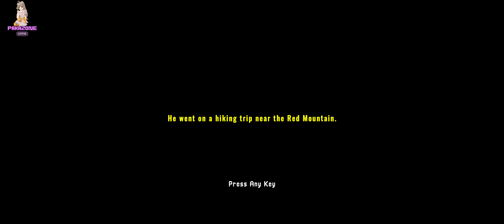Step into the Unknown: The Missing Hiker horror Game Will Test Your Limits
In Missing Hiker, you play as Ethan, whose brother you are trying to find after he disappeared while trekking. In this extreme cold, he may not survive much longer if you don't track him down soon.